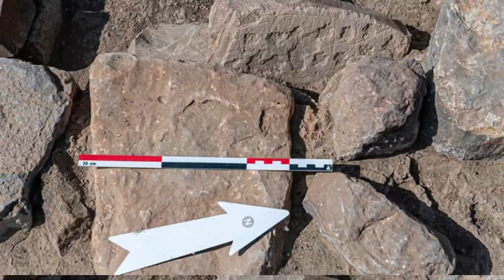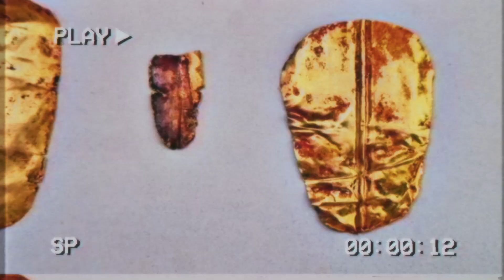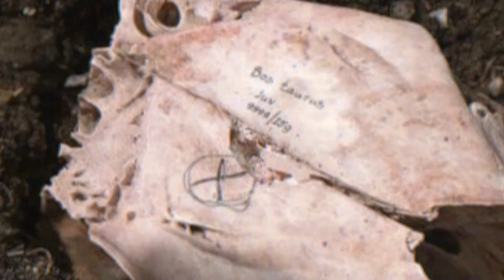Essa Descoberta Arqueológica Vai Mudar Toda a História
Pode-se dizer que o ano de 2022 está apenas começando. Passaram-se apenas alguns meses, mas mesmo assim foi tempo suficiente para os arqueólogos descobrirem artefatos que nos farão olhar o mundo de maneira diferente. Esse é o Infinito, e neste episódio vou mostrar as descobertas e achados arqueológicos mais incríveis de 2022 que vão mudar a história!
Essa descoberta arqueológica vai mudar toda a história vamos lá!